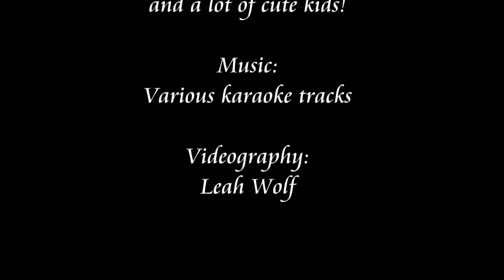20131221 Ronn Jones Caroling With The Stars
Merry Christmas & a blessed holiday season to all!